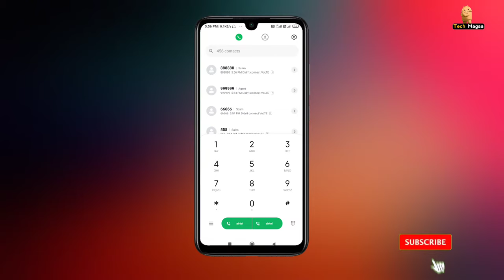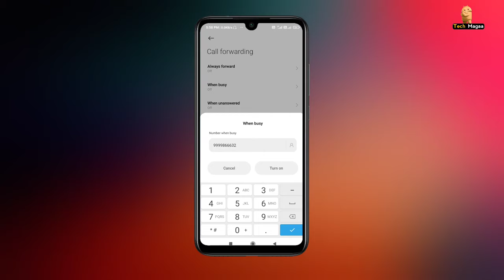How to remove busy tone during call | Remove busy tone in Kannada | Tech Magaa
Doubt ಇದ್ರೆ Instagram ನಲ್ಲಿ ಒಂದು ಮೆಸೇಜ್ ಮಾಡಿ ..

👍like ಮಾಡು...
📲Share ಮಾಡು...
🙏Support ಮಾಡು...
✍️Comments ಮಾಡು...
ವಿಡಿಯೋ ಇಷ್ಟ ಆಗಿಲ್ಲ ಅಂದ್ರೆ
👎 Dislike ಮಾಡು..
ಏನೋ ಒಂದು ಮಾಡು ಮಗ😅 🙏
ನಿನಗೆ ಏನ್ ಮಾಡುದ್ರು Happy ne ಮಗ
Bcz Iam

special thanks

How to remove busy tone during call